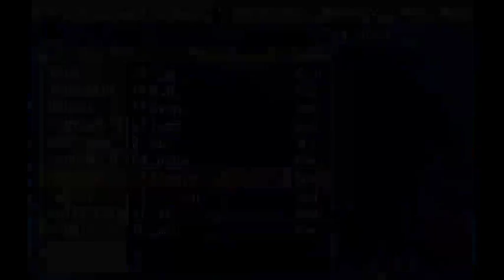Shin Megami Tensei: Persona BLIND #7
We are going through the ice queen quest. It seems her powers can make a school in a nice castle.

Hope you enjoyed this video and if you didn't then give me some feedback so I can make the next video even better. :D